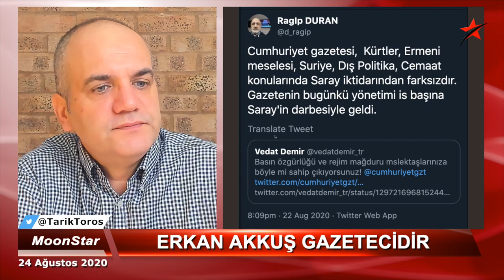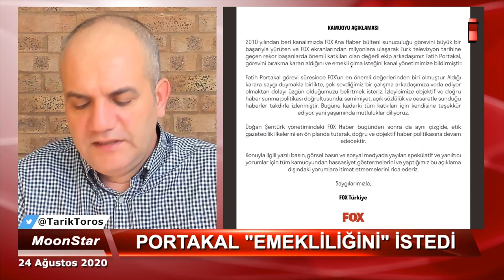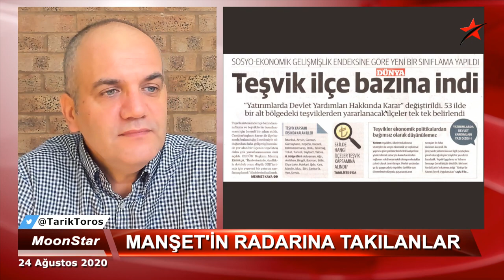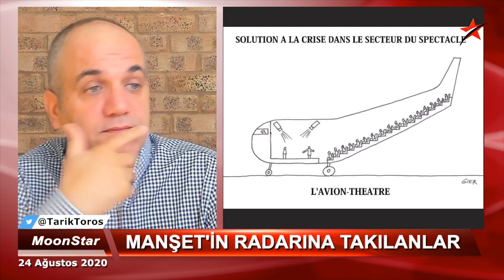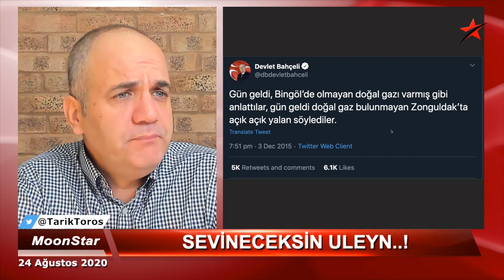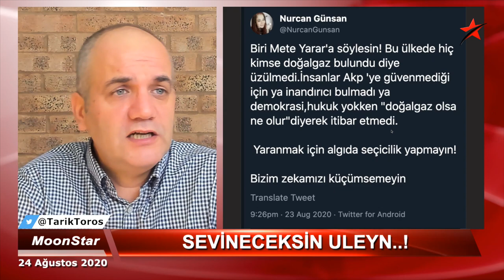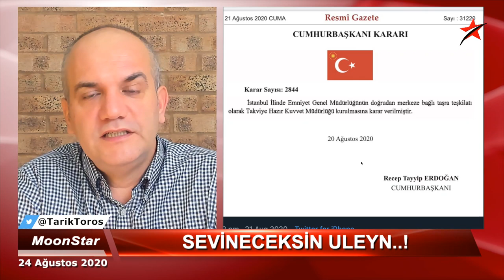Fatih Portakal neden bıraktı? İşte nedeni..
24 Ağustos 2020

-Fatih Portakal'ın "emeklilik" nedeni
-Erkan Akkuş'a yapılan..
-Doğalgazda söylenmeyenler..